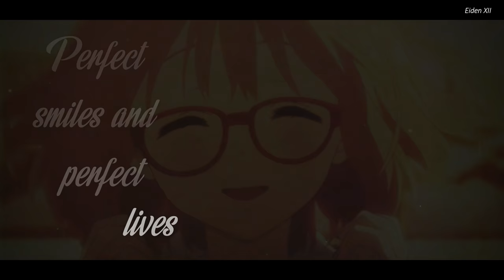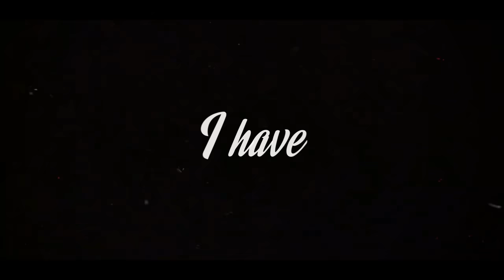Nightcore - Lonely Ones // LOVA (Lyrics)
Nightcore: Lonely Ones by LOVA

Over soft and sparse piano, LOVA delicate delivery wraps around vulnerable verses on this bold ballad. Meanwhile, the hook comforts with its heartfelt dedication, “This is for the lonely ones, the ones who go to bed and think they got no one, the shy kid at the playground, the runaways on Greyhounds…I am just like you. I have been there too.” It stands out as her most intimate composition yet.

LOVA!